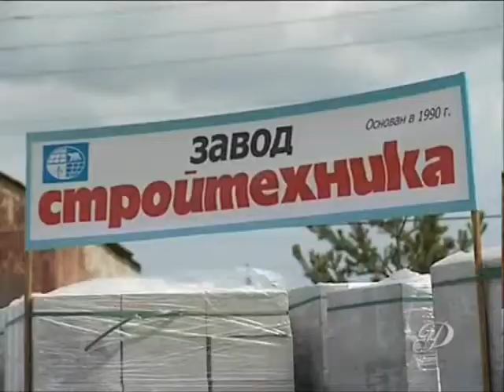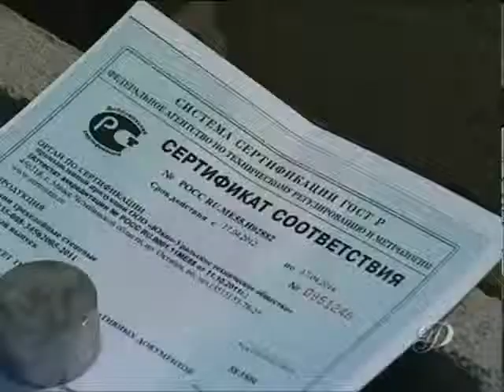Визит Губернатора на Завод Стройтехника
Визит Губернатора Челябинской области Михаила Юревича на Завод Стройтехника
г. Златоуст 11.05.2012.